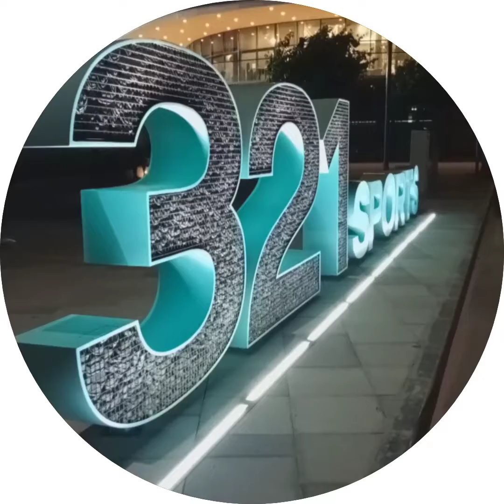3 2 1 SPORTS HUDAIRIATH ISLAND